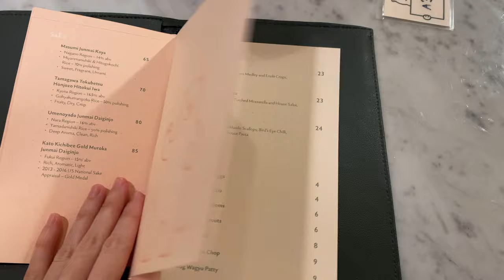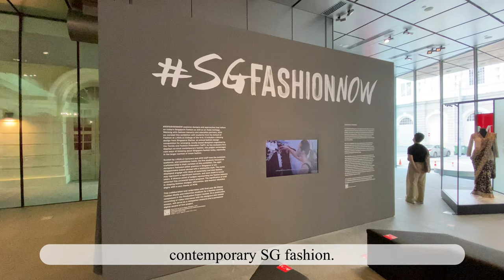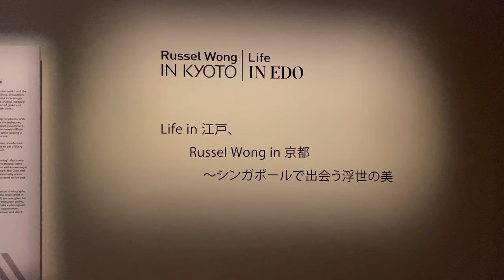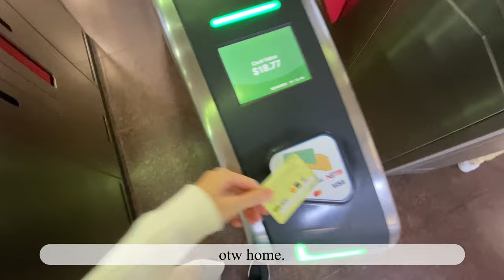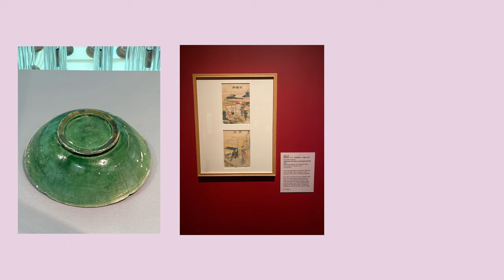singapore vlog | a day with my best friend, dough cafe, Asian Civilisation Museum ❤️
* watch in 2160 (4K) *

☁️ Thumbs up if you enjoy cafe hopping and museums! ☁️

:) Visited the newly opened korean-inspired cafe (dough.coffee) with Xue Li on tuesday. 🍞🥨🧈 We also headed down to the asian civilisation museum to explore the exhibitions. Lastly, we had our dinner at privé cafe. It was a fruitful day spent with my bestie and we chatted quite a lot about our lives and stuffs. 🥰 happy day. 💋

☊ equipment ☋
iPhone 11

♫ music ♫
Everybody loves you - Oneul bgm
Lemon cake - Daystar
Daisy fleabane - Daystar
Invested - Loving Caliber feat. Lauren Dunn

love, ngiam kai wen. ♘